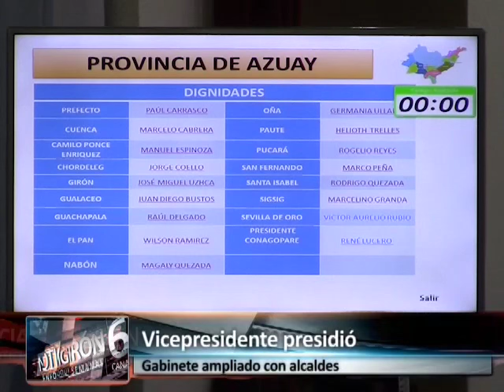Los ofrecimientos de ministerios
El sábado 30 de mayo de 2015 en el salón del pueblo se cumplía el  gabinete ampliado presidido por el vicepresidente de la república Jorge Glas, aquí, cada alcalde de los cantones de la provincia exponían las necesidades de su jurisdicción. José Miguel Uzhca como representante de Girón planteó los requerimientos del cantón, los cuales en ese instante recibieron respuesta y ofrecimientos de parte de los máximos representante de los organismos gubernamentales. cuando han transcurrido un año, ¿qué se ha cumplido?. usted saque sus propias conclusiones.